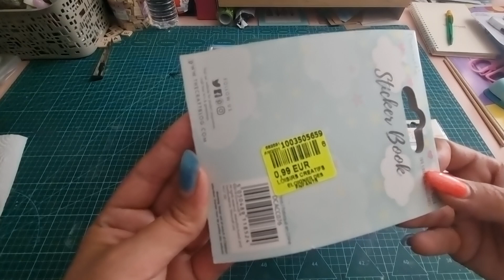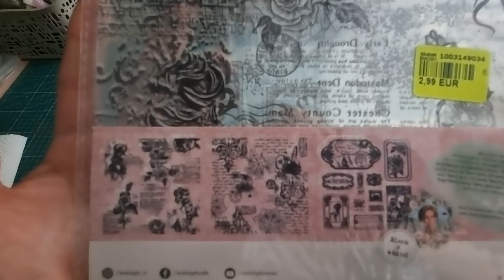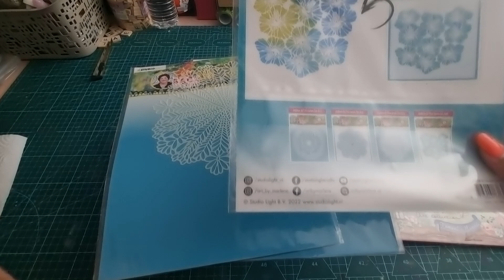haul Noz st André de Cubzac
Nous avons enfin le plaisir d'avoir l'arrivage studio light.